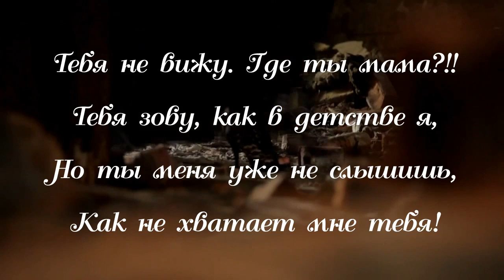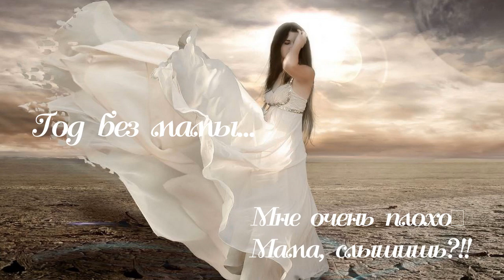ПАМЯТИ ЛЮБИМОЙ МАМЫ